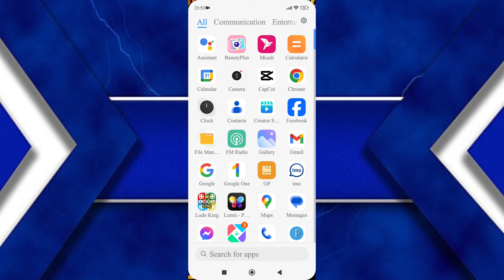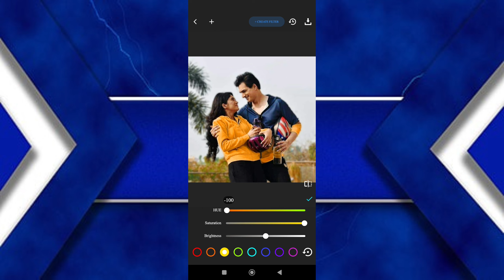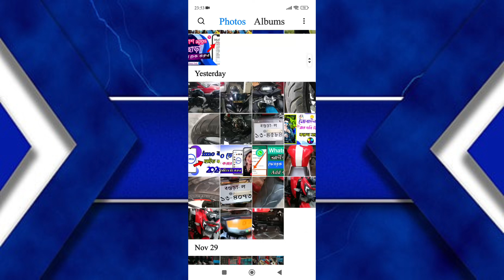পিক ব্লার করে কিভাবে||How to background Blur photo |`Shaon Tech